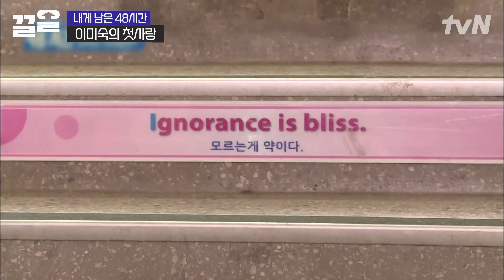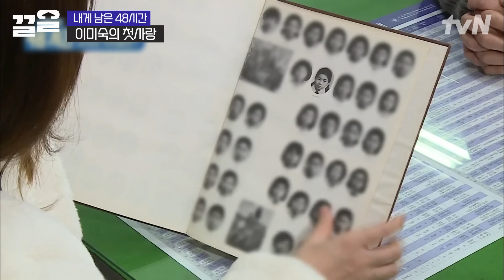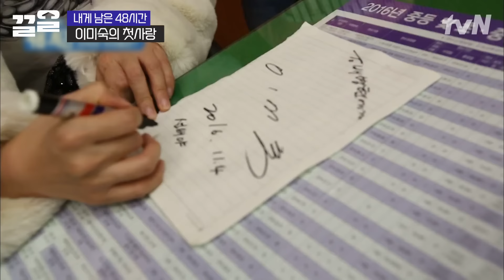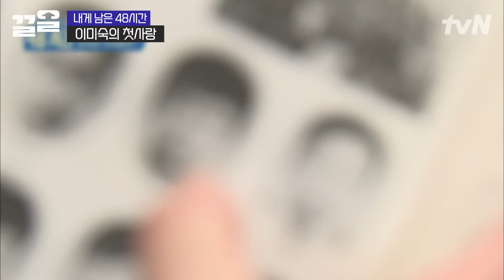이미숙을 삼각관계에 휩싸이게 한 '순철'의 정체?!!ㄴㅇㄱ 사진에서도 감출 수 없는 잘생김ㄷㄷ 아련한 첫사랑의 추억...♥ | 내게남은48시간